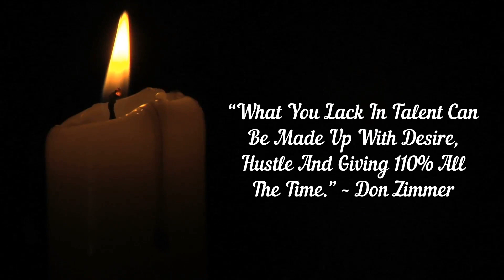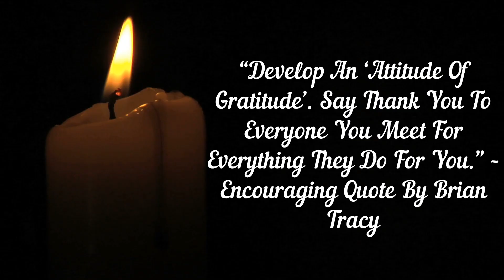Just a daily pick me up!